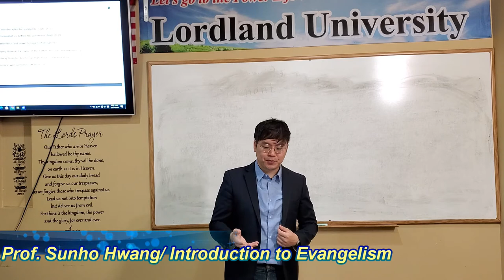Lordland University Prof. Hwang Sunho 로드랜드대학교 1 Introduction of Evangelism